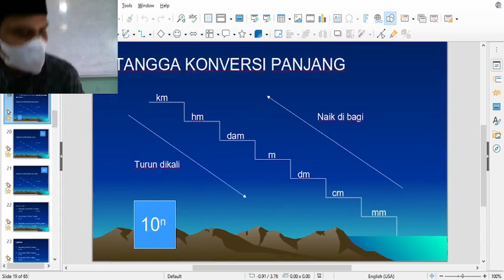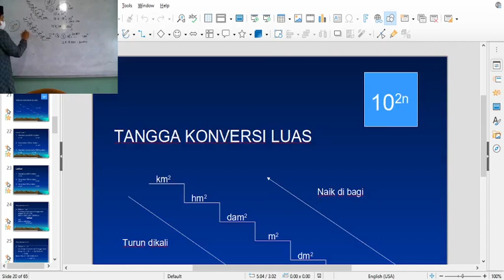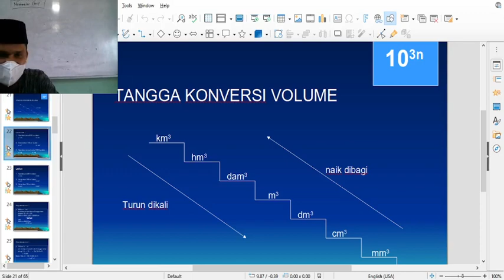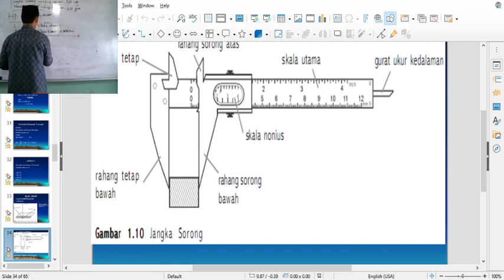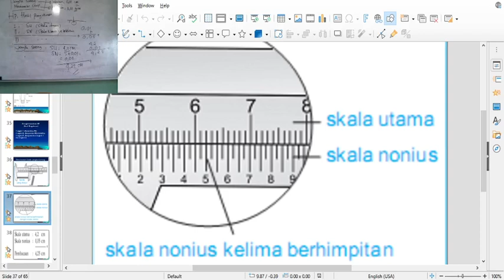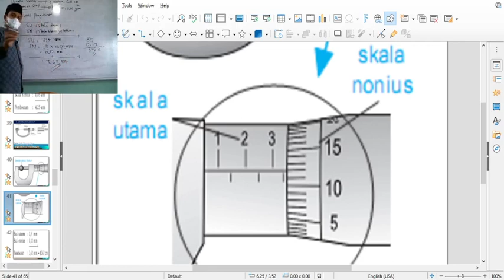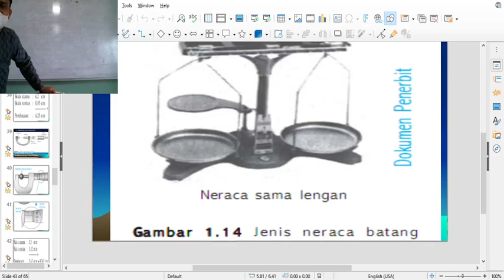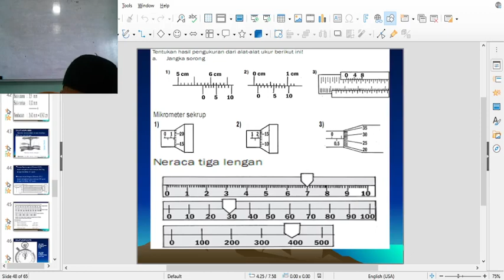7 D (IPA) - SELASA, 31 AGUSTUS 2021